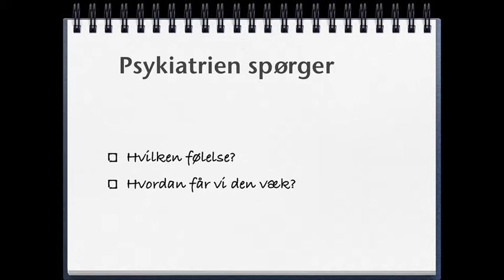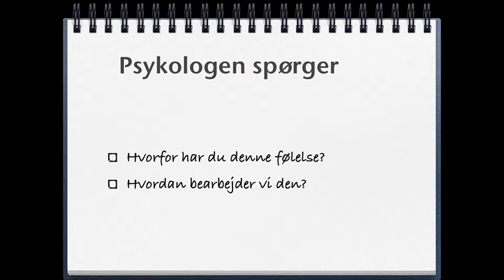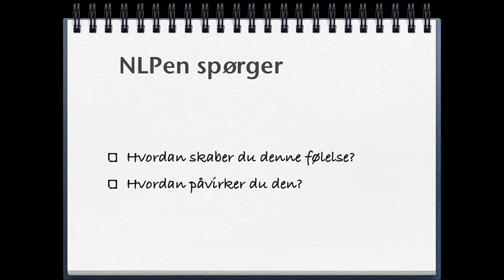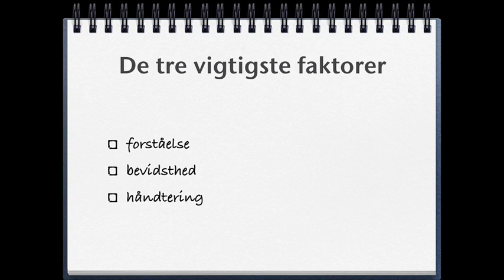Hvad er NLP?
En tre minutters introduktion til hvordan NLP arbejder med følelser og tilstande.